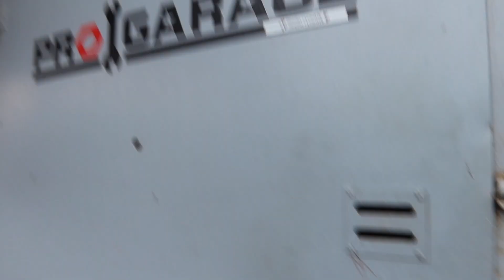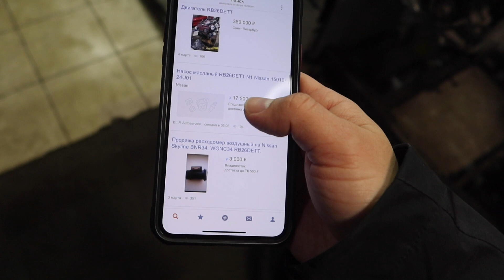СТРИТОВАЯ SILVIA S15. САМЫЙ СТАРЫЙ JDM СЕРВИС в ПИТЕРЕ. NISSAN SKYLINE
STILOVDAILY ep1137